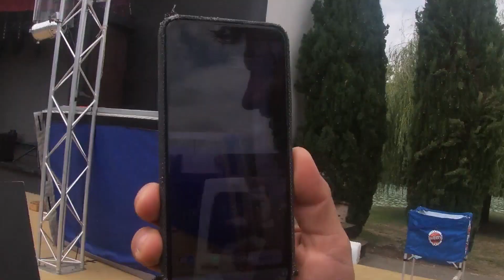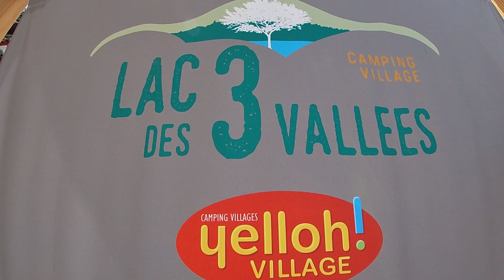EPISODE 6 SUMMER TOUR CAMPING Barjots Dunkers | Le Retour à Lectoure Lac des 3 Vallées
Number 6 on revient dans les beaux paysages du Gers, on fait n'importe quoi sur les structure du Lac et on fait le show comme toujours!!!